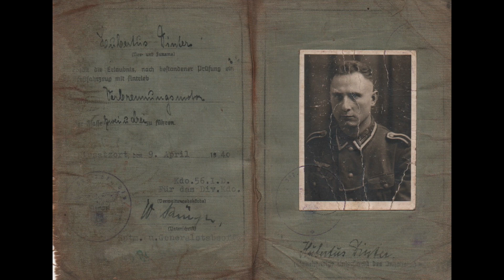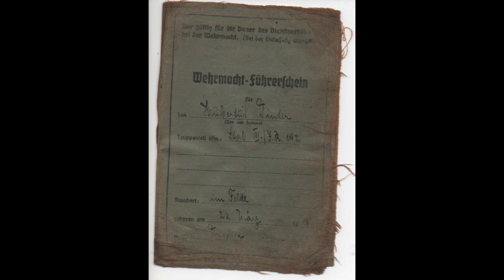#138 Rod Henderson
Angus Hordern interviews Army Aviation veteran Rod Henderson.

Life on the Line tracks down Australian military veterans and records their stories. Rod Henderson is an Australian Army veteran. He has served as an infantryman and in Army Aviation, working with Black Hawks and Chinooks, including as a door gunner. Rod has deployed on warlike and humanitarian operations to Timor, Pakistan, New Guinea and Afghanistan. He’s now a volunteer guide at the Australian War Memorial.

This episode was edited by Sophie Hu.

Episodes referenced at the end of the podcast include:
#2 Sharon Bown
Australia's Special Forces with Dr Karl James
The Eastern Front with David Sutton
Beyond the Legend with Dr Karl James
Remembering John Hordern with Angus Hordern
#68 Harry Moffitt Vol II